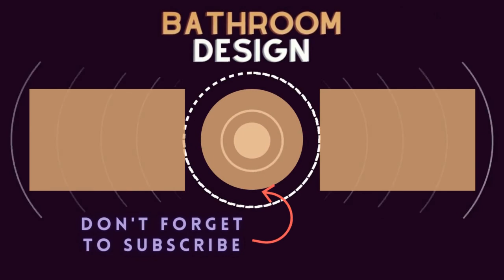75 Beautiful Black Ceramic Tile Bathroom Design Ideas #989 🟡